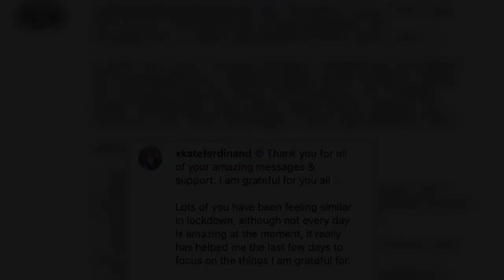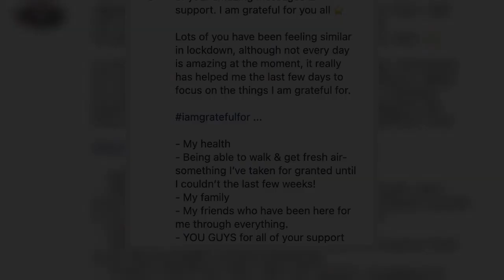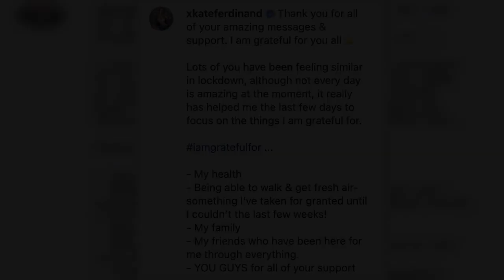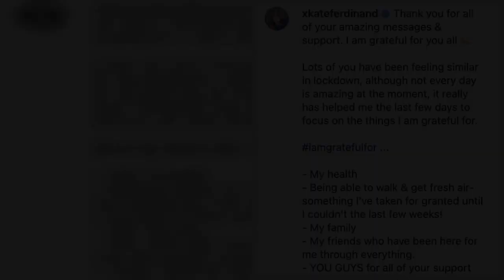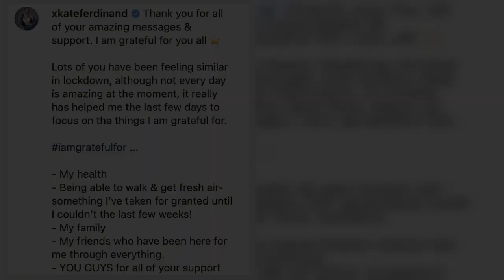Rio Ferdinand is every inch the doting dad as he and and his baby son Cree rock matching taupe track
Rio Ferdinand is every inch the doting dad as he and and his baby son Cree rock matching taupe tracksuits in rare family snap